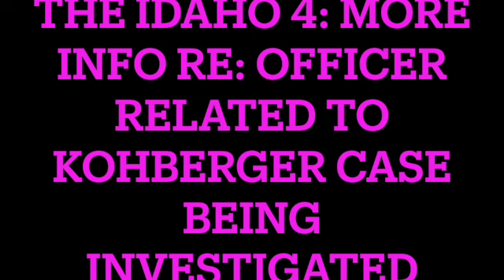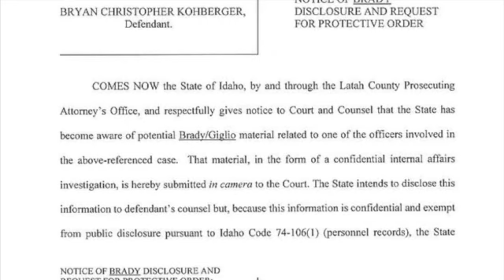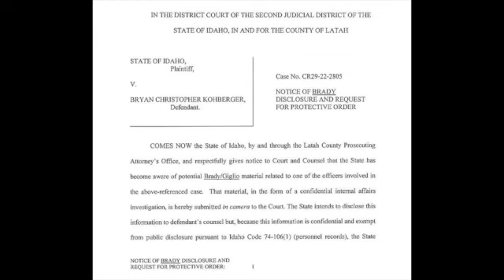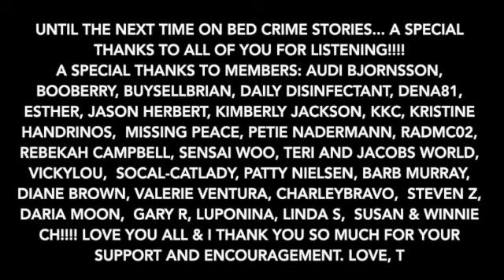THE IDAHO 4: MORE INFO RE: OFFICER RELATED TO KOHBERGER CASE BEING INVESTIGATED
More details on the internal investigation of an officer related to the crime in Moscow, Idaho, in which suspect Bryan Kohberger is accused of harming the four University of Idaho students. I'll share an example of a similar internal investigation that occurred in Caldwell, Idaho, in 2022 as well.

Your options include:
1. Hitting that Thumbs Up Like Button after each video.

3. A channel membership (see main page of channel for “JOIN” button. I keep the price low because I know it’s a big commitment. I am eternally grateful to these kind, generous souls.

6. Super Thanks in the Comments Section.

8. BED CRIME STORIES MERCHANDISE